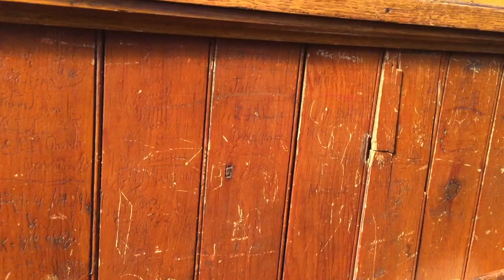Living Into Generosity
This video is about Living Into Generosity